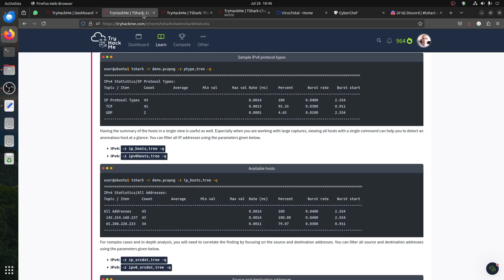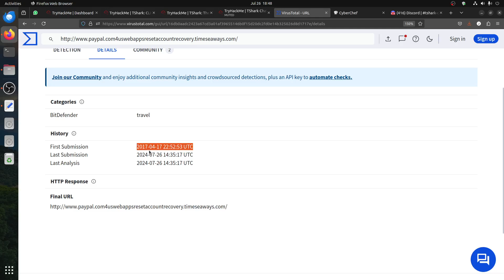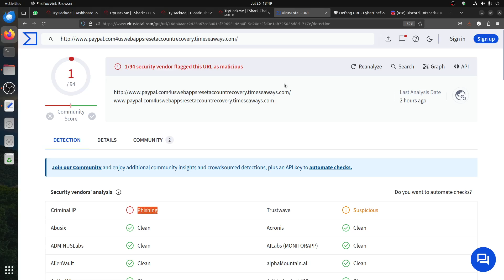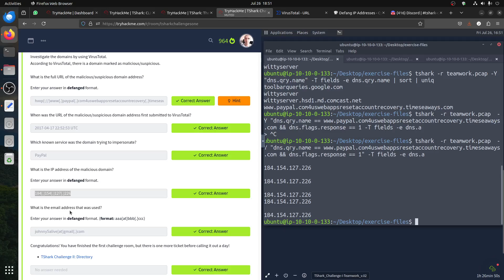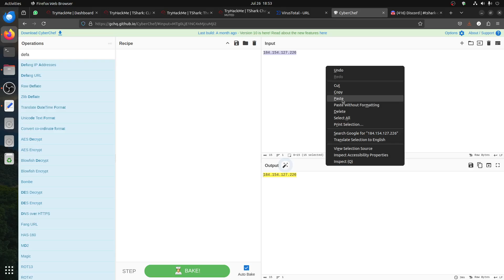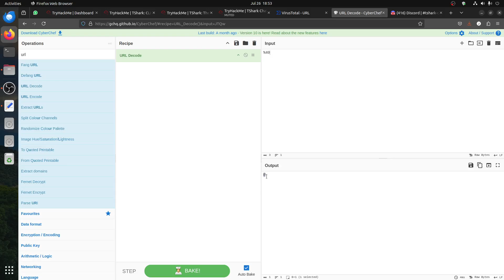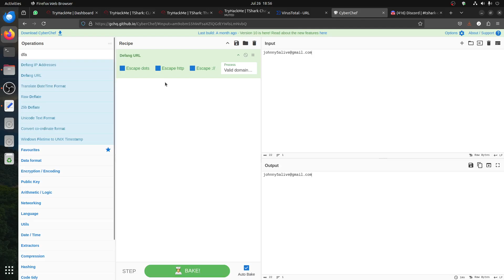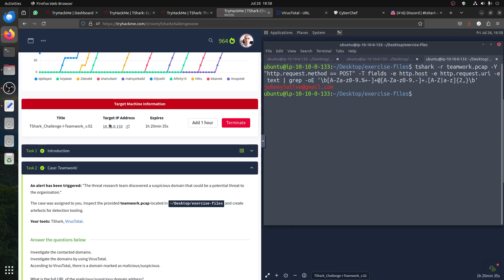TShark Challenge I: Teamwork Cracking Network Traffic with TShark | TryHackMe SOC Level 1 | SAL1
🦈 Put your TShark skills into practice and analyse some network traffic. 🦈

Mastering TShark: A TryHackMe Challenge on Network Analysis

An alert has been triggered: "The threat research team discovered a suspicious domain that could be a potential threat to the organisation."

Hunting for Threats with TShark: A TryHackMe Challenge